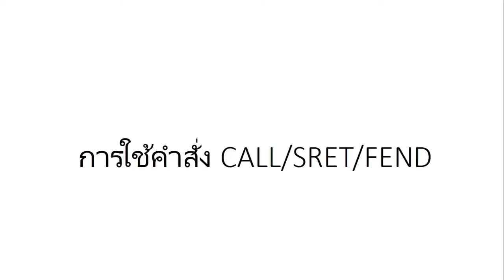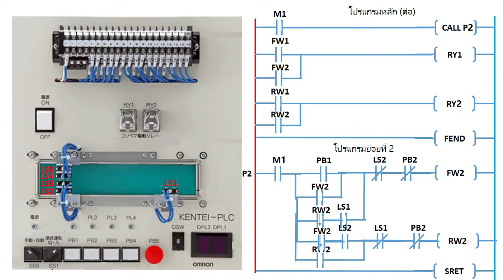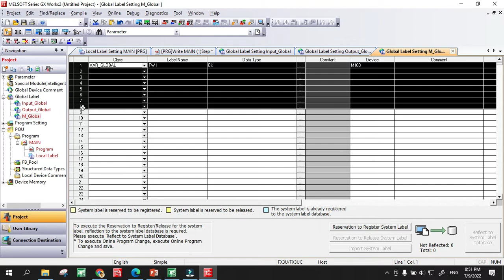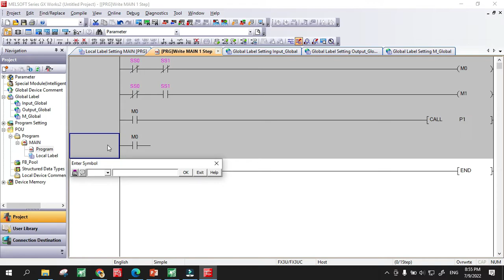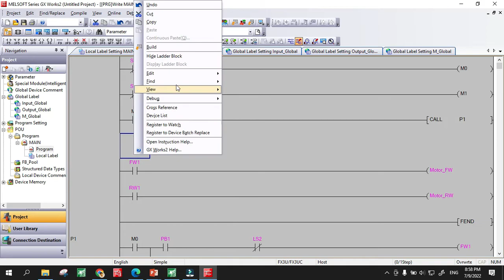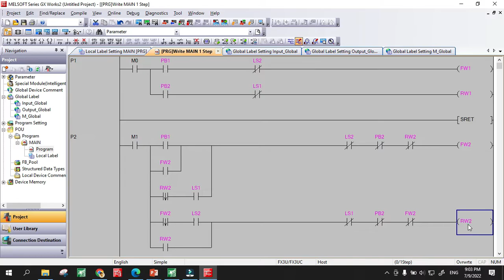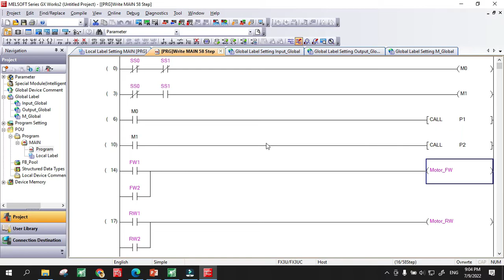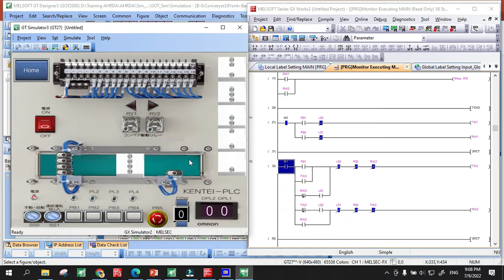GX Work2 การใช้ CALL/SRET/FEND